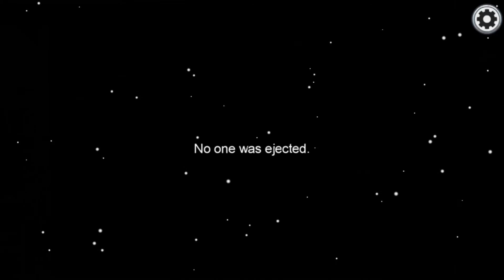AMONG US...but I caught the imposters red handed! The Best Crewmate ever in Among Us!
AMONG US! THE BEST CREWMATE EVER IN AMONG US!
I CAUGHT THE IMPOSTERS RED HANDED!
INSANE TIPS AND TRICKS OR JUST SIMPLE FUN!